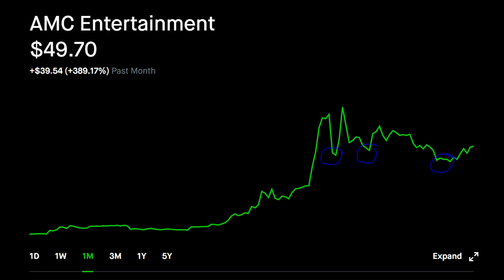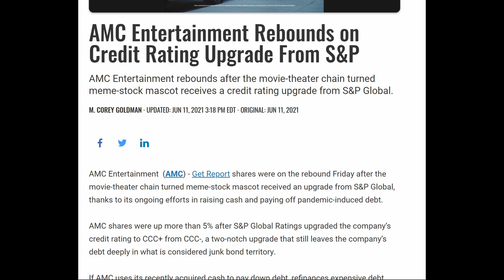🚀AMC RALLY HUGE NEWS FOR AMC STOCK - DONT SELL AMC STOCK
THIS IS WHY AMC STOCK WILL BLOW UP THIS COMING WEEK. NOT FIANCIAL ADVICE!

MY YOUTUBE SETUP
LOVE MY CONTENT? YOU CAN BUY ME A 🍺